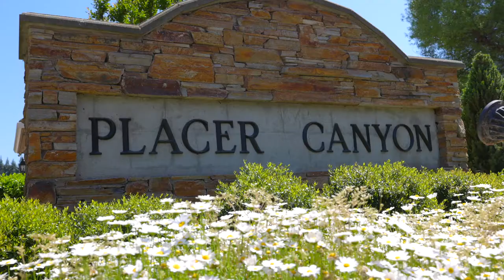Welcome to this custom home with park like acres in the desirable gated community of Placer Canyon!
Presented by Nick Sadek Sotheby's International Realty - Roseville & Sacramento